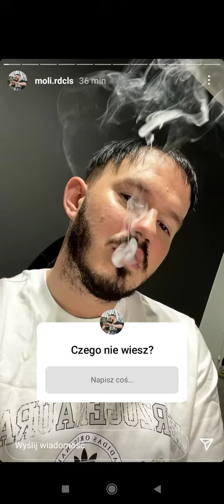Moli-8 nieodebranych,Tylko do syta,Nie ma jeszcze tytułu SNIPPETY